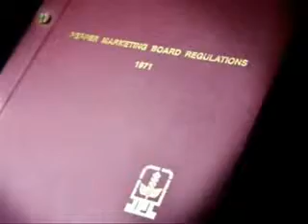VIDEO INDUSTRI LADA Terbitan 2011